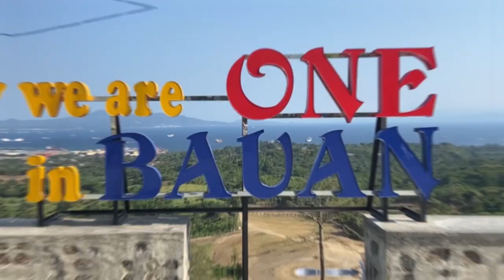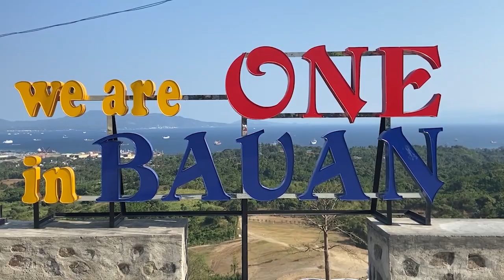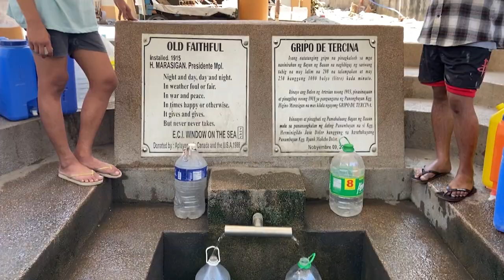Sinsay na Dine sa Batangas: Bayan ng Bauan at Mabini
Magtampisaw, Lumublob, at mag muni-muni sa kakaibang breathtaking mountain view experience sa dalawang bayang ating nasinsayan.

Sinsay na sa Bayan ng Bauan at Mabini!

Sinsay na Dine sa Magiting na Lalawigan ng Batangas!